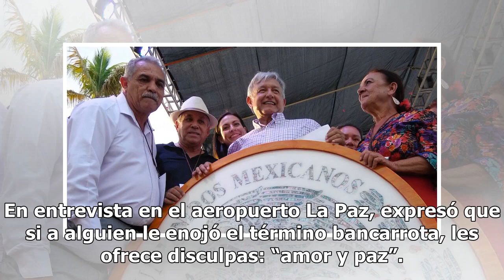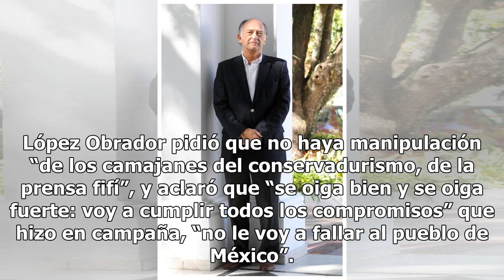Sostiene que hay crisis en México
Presidente electo acusa a la “prensa fifí” de tergiversar CIUDAD DE MÉXICO (El Universal).— Al aclarar que hay camajanes (holgazanes que viven a costa de los demás) del conservadurismo que manipulan la información y prensa “fifí”, Andrés Manuel López Obrador, reiteró que hay algunas personas a quien...